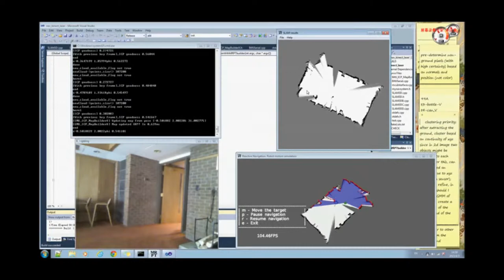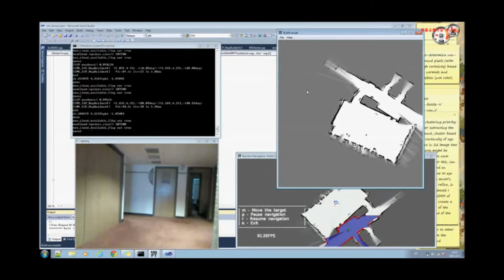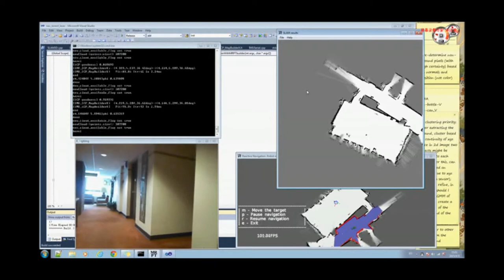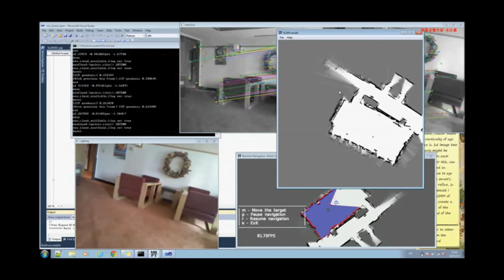DemoHybridSLAM1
Hybrid Simultaneous Localization and Mapping
2D+RGBD+Buffering
ECE489 Thesis
Advisor: Professor William Sethares
 By Deng, Xiang, UW Madison
Utilized the following open source toolboxes: MRPT(especially the GUI and user Interface app), OPENCV and  PCL